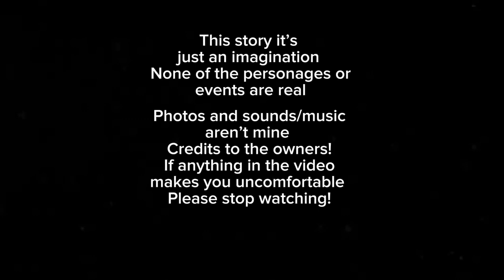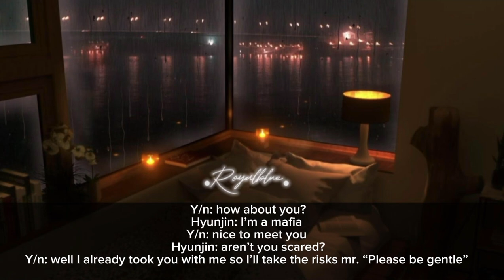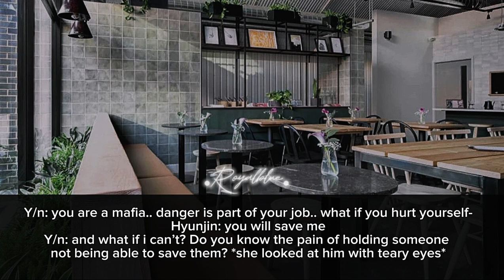When you help a mafia and now he’s obsessed with you •Hyunjin ff• (part 1/2)